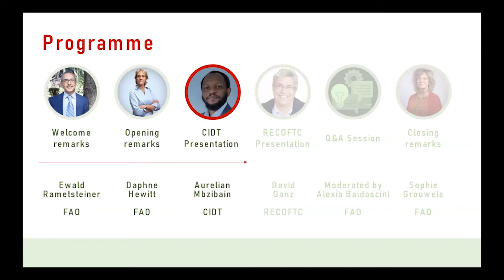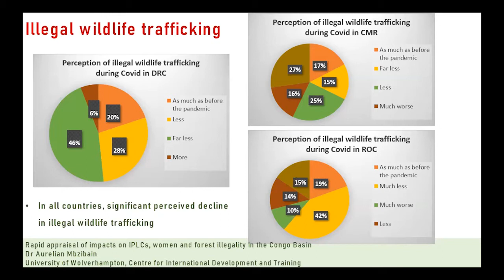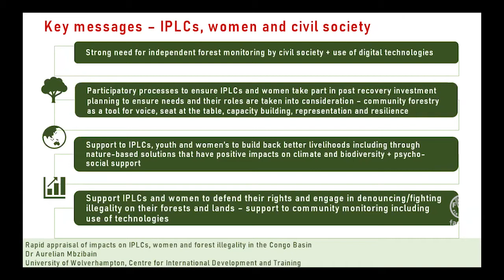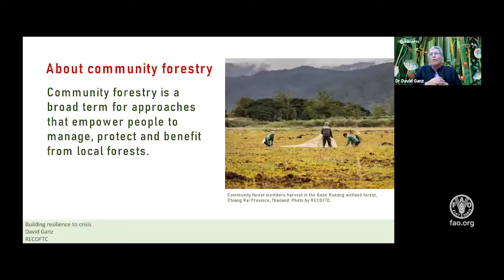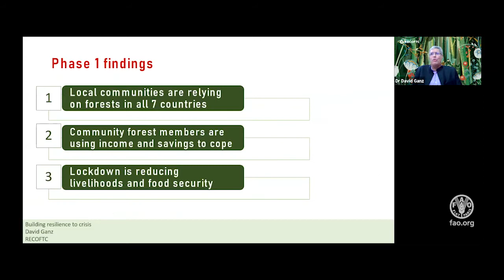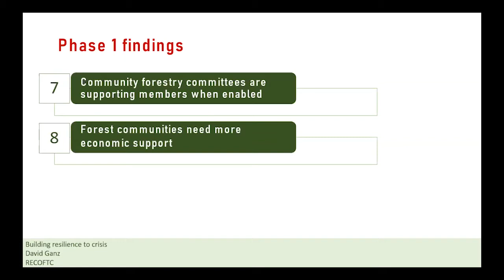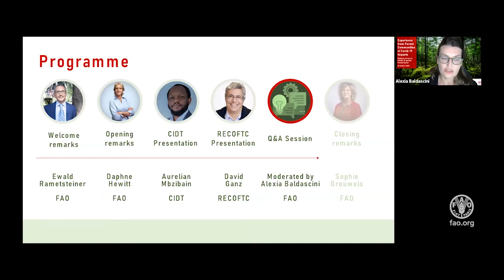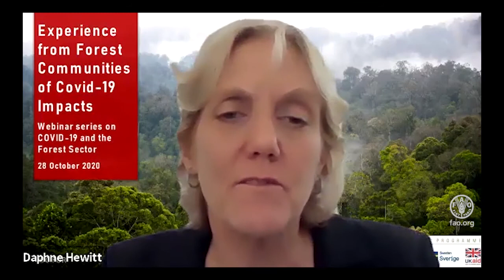Experience from Forest Communities on COVID-19 Impacts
The COVID-19 pandemic has brought to the forefront a number of pressing global challenges and has taken a heavy social and economic toll on all – from urban residents of densely populated megacities to indigenous peoples living deep in the heart of forests. For centuries, forests have served as safety nets for the rural poor. It is anticipated that these marginalized groups will be disproportionately affected by the pandemic. In this context, the FAO-EU FLEGT Programme has partnered with RECOFTC and CIDT to carry out field surveys to document the immediate impact of the pandemic on forest communities in several countries in Asia and Africa, including their perceptions of law enforcement, as critical input towards designing suitable recovery programmes. The studies show that forest-based communities play a key role in protecting forest resources and improving the resilience of forest-dependent people in times of crisis.